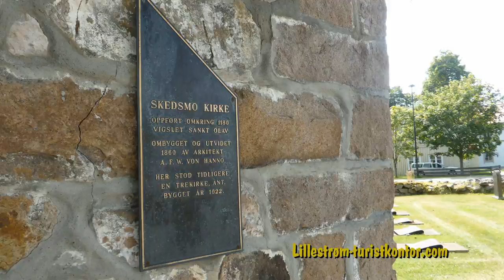Skedsmo Kirke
Skedsmo kirke er en korskirke fra 1180 i Skedsmo kommune i Akershus fylke. Den tilhører Nedre Romerike prosti. Store deler av bygningen har opprinnelse fra reisningen i 1180. Byggverket er i stein og kirken har 560 plasser. Kirken er bygd på samme sted hvor det stod en kirke som ble reist kanskje en gang før 1022 da at området ble offisielt kristnet av kong Olav Haraldsson, den senere Olav den hellige. Den første kirken var bygd av tre, men i 1180 ble den erstattet av en som var reist i stein, den samme som står i dag, og er derfor den eldste bygningen i kommunen. Bygningen ble omtalt i Biskop Eysteins jordebok fra 1325. Ombygget og utvidet av A. F. W. Hanno i 1869. Prekestol fra 1578, altertavle fra 1693 og døpefont fra middelalderen.